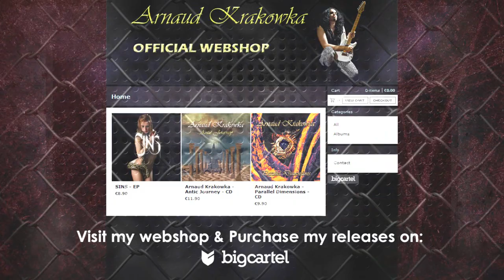Speed Metal Drum Track 200 BPM (HQ,HD)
I use Superior Drummer 2.0 & The Metal Foundry Expansion to create my Drum Tracks.

This video was created thanks to the support of: Marike Ensing.